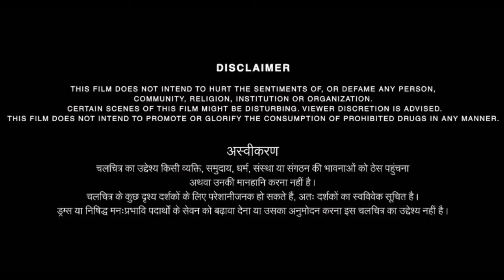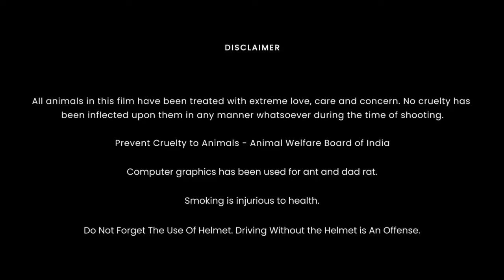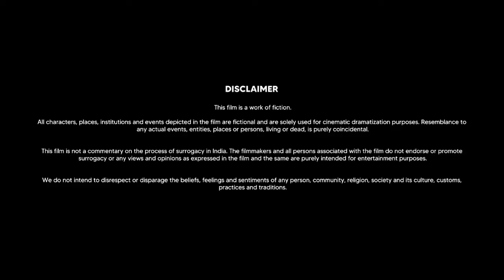Malaal Full Movie In Hindi | Sharmin Segal | Meezaan Jafri | Prachi Kadam | Radha | Review & Facts